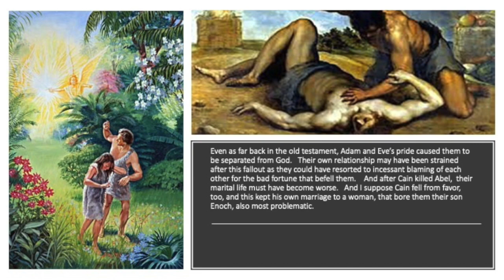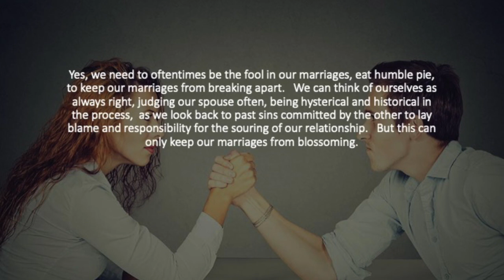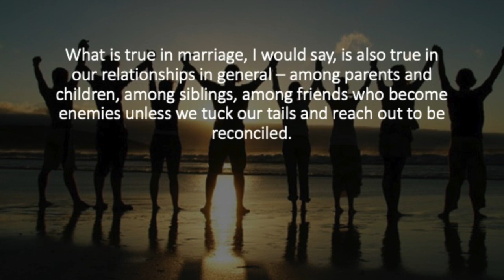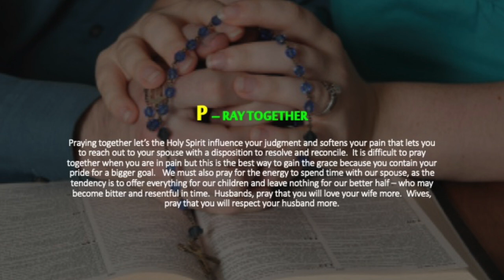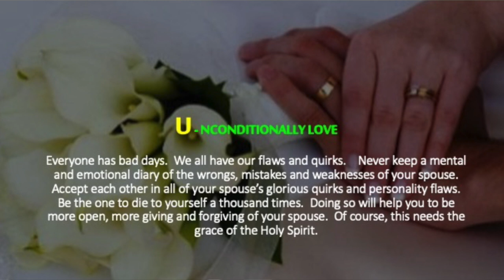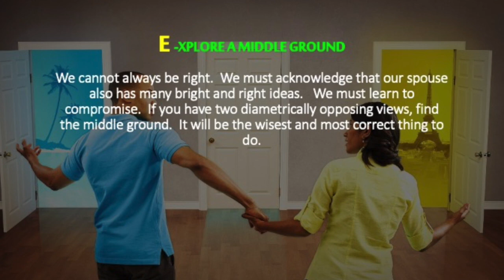COMMENTS FROM THE CHAIR with Bro Bong Arjonillo - 3 Sept 2020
TOPIC: How can pride and faith impact our relationships, especially in marriage?

St. Paul teaches us, in today’s first reading to take away our pride so that we can be wise. Peter, in today’s gospel, shows us how he, an experienced fisherman, swallowed his pride, subsumed himself to Jesus, the son of a carpenter, in faith, to be led to an abundant harvest of fish.

Even as far back in the old testament, Adam and Eve’s pride caused them to be separated from God. Their own relationship may have been strained after this fallout as they could have resorted to incessant blaming of each other for the bad fortune that befell them. And after Cain killed Abel, their marital life must have become worse. And I suppose Cain fell from favor, too, and this kept his own marriage to a woman, that bore them their son Enoch, also most problematic.

(1 Corinthians 7:10-12) “To the married I give this command—not I but the Lord—that the wife should not separate from her husband, (but if she does separate, let her remain unmarried or else be reconciled to her husband), and that the husband should not divorce his wife.”

Yes, we need to oftentimes be the fool in our marriages, eat humble pie, to keep our marriages from breaking apart. We can think of ourselves as always right, judging our spouse often, being hysterical and historical in the process, as we look back to past sins committed by the other to lay blame and responsibility for the souring of our relationship. But this can only keep our marriages from blossoming.

What is true in marriage, I would say, is also true in our relationships in general—among parents and children, among siblings, among friends who become enemies unless we tuck our tails and reach out to be reconciled.

I repeat Paul’s words using the Good New Translation, “You should not fool yourself. If any of you think that you are wise by this world's standards, you should become a fool, in order to be really wise.” (1 Corinthians 3:18)

When we leave everything in our relationships dependent on our own efforts, we will, at some point, give up. For our human emotions are governed by our own human understanding of life that is colored by our own past experiences. We are human and our vital weakness is in our judgment of others.

We need our faith in our loving God to take away the pride in us so that we may be restored in our relationships.

For our relationships to be made whole again, especially in our marriages, let me offer you this acronym—S.P.O.U.S.E.

S – ELFLESSLY GIVE IN
P – RAY TOGETHER
O- PEN YOUR EARS
U -NCONDITIONALLY LOVE
S -ERVE
E -XPLORE A MIDDLE GROUND

By the grace of the Holy Spirit, you will become the perfect spouse in an imperfect marriage made beautiful by the Lord.